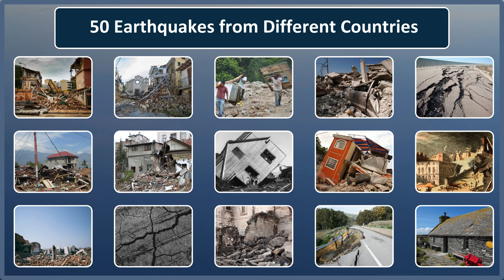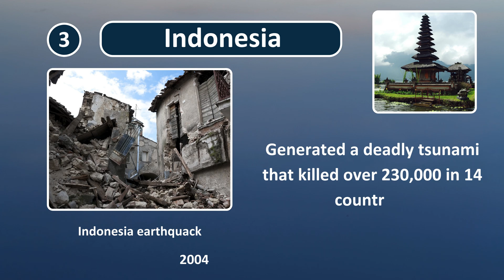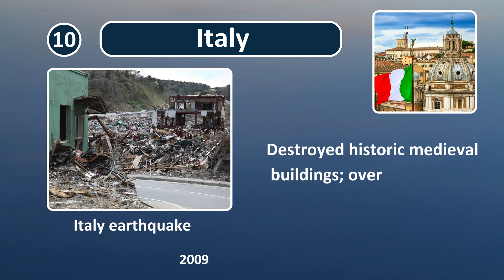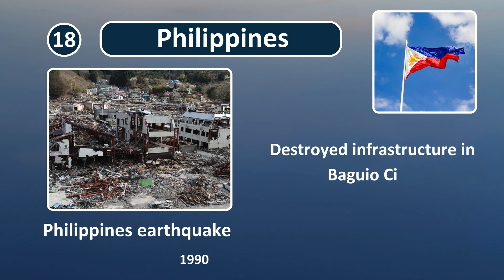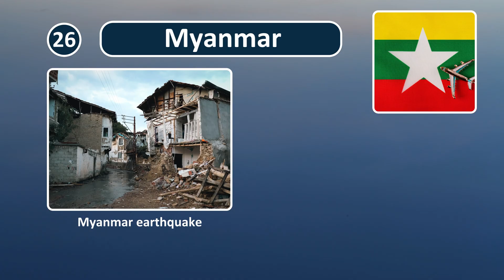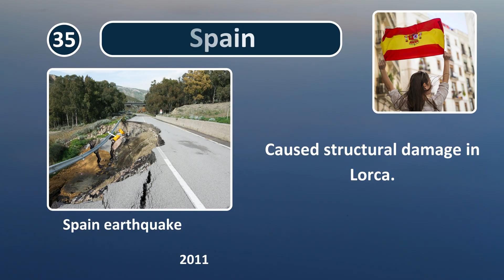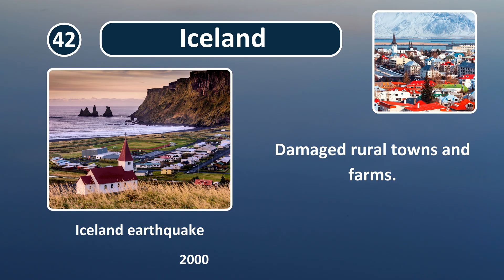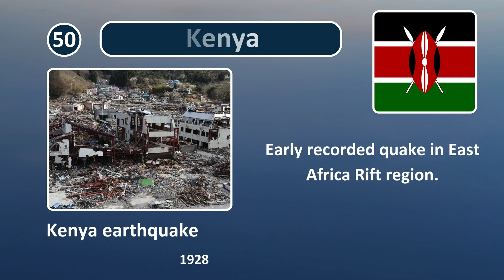🌍 50 Powerful Earthquakes from Around the World | Shocking Facts & History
Have you ever wondered which earthquakes shook our planet the hardest? 🌎 In this video, we explore 50 powerful earthquakes from different countries, each with its own shocking story. From the Great Chilean Earthquake of 1960 to Japan’s Tohoku Earthquake in 2011, and from Turkey’s devastating quakes to the legendary San Francisco tremor — every disaster changed lives, landscapes, and history.

We’ll take you on a fascinating journey across continents, uncovering when these earthquakes happened, how strong they were, and their lasting impact on the world. You’ll learn about the science behind these seismic events, the countries they struck, and some surprising facts that will leave you amazed.

If you’re curious about natural disasters, world history, and the raw power of Earth, this video will keep you hooked from start to finish! 🌋

Get ready to discover:
✅ The most powerful earthquake ever recorded
✅ Countries most affected by seismic activity
✅ Historic earthquakes you’ve never heard of
✅ The human stories behind the shaking ground
50 Earthquakes from Different Countries – Disaster Comparison
No. Country Earthquake Name / Location Year Magnitude (Mw) Detailed Description
💡 Perfect for students, quiz lovers, and curious minds who want to learn in a fun and visual way.
1 Japan Great East Japan Earthquake (Tohoku) 2011 9.1 Triggered a massive tsunami and Fukushima nuclear disaster; over 15,000 lives lost.
2 Chile Valdivia Earthquake 1960 9.5 Strongest recorded earthquake in history; caused tsunamis across the Pacific.
3 Indonesia Indian Ocean Earthquake (Sumatra) 2004 9.1 Generated a deadly tsunami that killed over 230,000 in 14 countries.
4 Alaska, USA Great Alaska Earthquake 1964 9.2 Lasted over 4 minutes, causing massive ground ruptures and tsunamis.
5 Nepal Gorkha Earthquake 2015 7.8 Destroyed cultural heritage sites in Kathmandu; thousands killed.
6 Haiti Haiti Earthquake 2010 7.0 Collapsed buildings in Port-au-Prince; left 1.5 million homeless.
7 China Tangshan Earthquake 1976 7.6 One of the deadliest quakes in modern history; over 240,000 dead.
8 Pakistan Kashmir Earthquake 2005 7.6 Widespread destruction in northern Pakistan; over 80,000 fatalities.
9 Turkey Izmit Earthquake 1999 7.6 Severely damaged industrial areas; over 17,000 lives lost.
10 Italy L’Aquila Earthquake 2009 6.3 Destroyed historic medieval buildings; over 300 deaths.
11 Mexico Mexico City Earthquake 1985 8.0 Caused severe damage due to soft soil amplification.
12 India Gujarat Earthquake 2001 7.7 Leveled Bhuj city; more than 20,000 deaths.
13 Iran Bam Earthquake 2003 6.6 Destroyed the ancient Bam Citadel; over 26,000 fatalities.
14 New Zealand Christchurch Earthquake 2011 6.3 Hit during lunch hour; caused major urban destruction.
15 Greece Athens Earthquake 1999 6.0 Deadliest quake in modern Greek history; 143 dead.
16 Morocco Al Hoceima Earthquake 2004 6.3 Struck northern Morocco; many villages flattened.
17 Papua New Guinea Aitape Earthquake 1998 7.0 Triggered a tsunami that killed over 2,000 people.
18 Philippines Luzon Earthquake 1990 7.8 Destroyed infrastructure in Baguio City.
19 Russia Kamchatka Earthquake 1952 9.0 Massive Pacific tsunami; little loss of life due to remote location.
20 Ecuador Ecuador-Colombia Earthquake 1906 8.8 Triggered a deadly tsunami across Central and South America.
21 Armenia Spitak Earthquake 1988 6.8 Thousands trapped in collapsed buildings; over 25,000 dead.
22 Algeria Boumerdes Earthquake 2003 6.8 Widespread structural damage in northern Algeria.
23 Afghanistan Hindu Kush Earthquake 2015 7.5 Felt across South and Central Asia; hundreds dead.
24 Peru Ancash Earthquake 1970 7.9 Caused a landslide that buried Yungay city.
25 Portugal Lisbon Earthquake 1755 ~8.5–9.0 Destroyed Lisbon and caused tsunamis across Europe.
26 Myanmar Bagan Earthquake 2016 6.8 Damaged historic Buddhist temples.
27 Tonga Tonga Earthquake 2006 8.0 Strong undersea quake; minimal casualties.
28 Sri Lanka Indian Ocean Tsunami Quake 2004 9.1 Part of the same event that hit Sumatra; tsunami killed thousands.
29 Fiji Fiji Earthquake 2018 8.2 Deep-focus quake; no major damage.
30 Solomon Islands Solomon Islands Earthquake 2007 8.1 Tsunami wiped out coastal villages.
31 Samoa Samoa Earthquake 2009 8.1 Triggered a tsunami; dozens dead.
32 Vanuatu Vanuatu Earthquake 2015 7.0 Coastal villages damaged; triggered tsunami alerts.
33 Taiwan Chi-Chi Earthquake 1999 7.6 Collapsed highways and buildings.
34 Canada Haida Gwaii Earthquake 2012 7.8 Triggered small tsunami; no major casualties.
35 Spain Lorca Earthquake 2011 5.1 Caused structural damage in Lorca.
36 Ethiopia Afar Earthquake 1969 6.2 Rift valley quake in East Africa.

40 South Africa Orkney Earthquake 2014 5.5 Mining region quake; infrastructure damage.